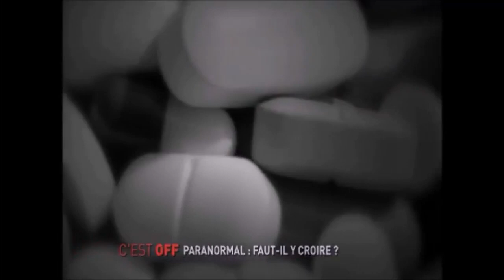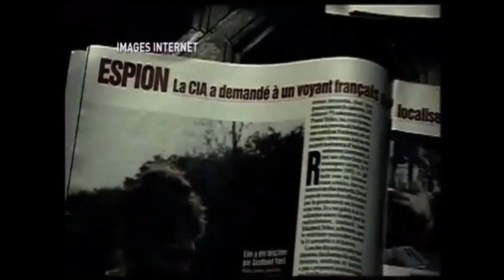Jean-Pierre GIRARD en stage en Belgique les 23 et 24 Novembre 2019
Jean-Pierre GIRARD sera présent en novembre pour un stage PSI où vous pourrez découvrir et apprendre la parapsychologie et psychokinésie. C'est la faculté métapsychique d'agir directement sur la matière par l'esprit, le fait.
Le centre sixième sens organise ce stage les 23 et 24 Novembre 2019 !

Mr GIRARD sera également en conférence chez nous le 17 Novembre 2019